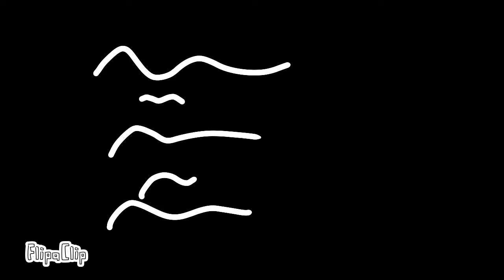Pony Wars Part 2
Sorry that dis got delayed